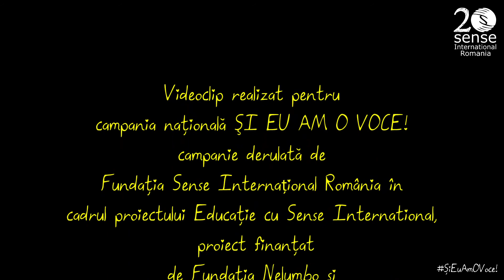Comunicare accesibila cu Ariana / Accessible communication with Ariana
Cum ar fi, dacă de mâine, toate cărțile ar fi în Braille, și tu ai fi nevoit să le citești? Cum ar fi dacă te-aș lăsa singur într-o clădire imensă? Ai ști să te descurci? Nu văd! Nu mă pune să citesc o imagine. Pune tu o descriere. Te ascult, dar ascultă-mă și tu.
Caută metodele potrivite. Respectă-mă.

A prezentat: Ariana
Profesor coordonator: Carina Anca Baba, Liceul Special ”Sfânta Maria”, Arad
Videoclip realizat pentru campania naţională ŞI EU AM O VOCE! campanie derulată de Fundaţia Sense Internațional România în cadrul proiectului Educaţie cu Sense International, proiect finanţat de Fundaţia Nelumbo şi Sense International UK.

What if, starting tomorrow, all books are in Braille and you would have to read them? What if I left you all on your own in a huge building? Would you know what to do? I cannot see. Don’t make me read an image. Add a description. I’m listening to you, you listen to me as well.
Look for the right means of communication. Respect me.

Presenter: Ariana
Coordinating teacher: Carina Anca Baba, Special Highschool Sfanta Maria Arad
Videos created for the national campaign I TOO HAVE A VOICE!, campaign initiated by Sense International Romania as part of the project Education with Sense International, project funded by Nelumbo Foundation and Sense International UK.